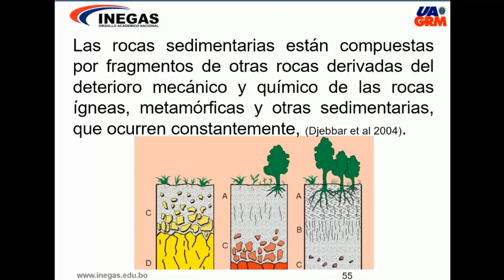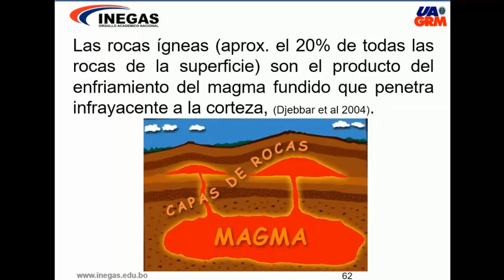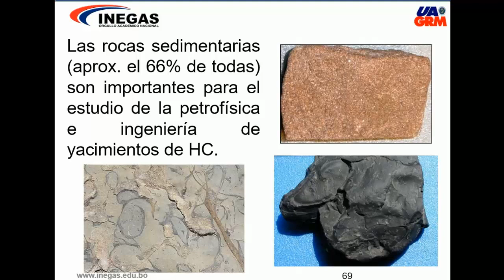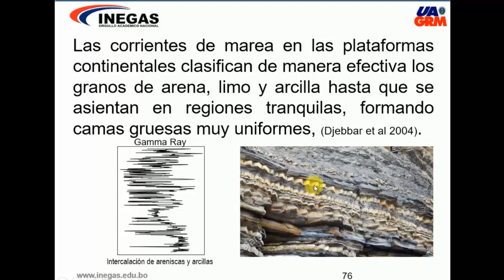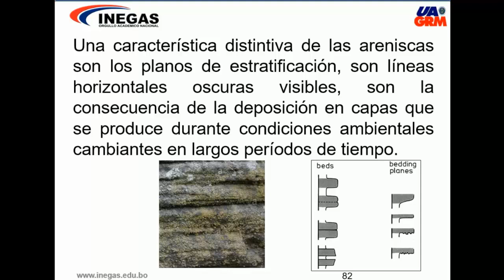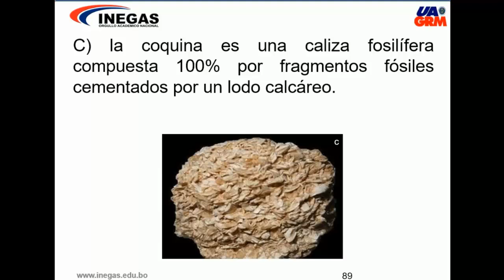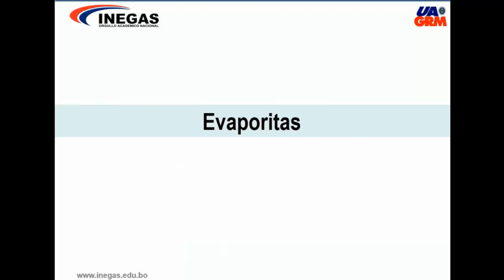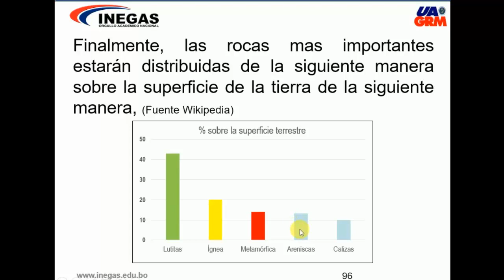Modulo 1 Mineralogia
PIRE2101 Tecnicas de laboratorio